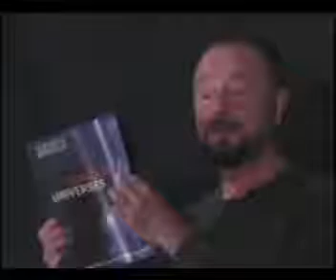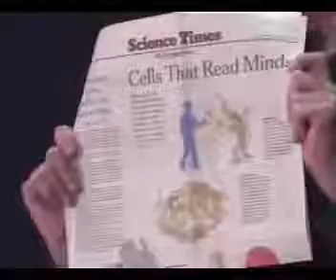Ingo Swann LOUDER Human Super Sensitivities and the Future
Human Super Sensitivities and the Future by Ingo Swann

I amplified the soundtrack of this Ingo Swann lecture, everything else unchanged. Hope it helps!